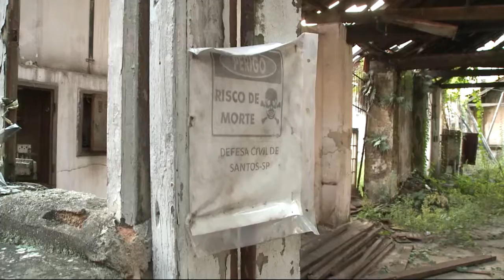Bom Dia Baixada - 02 de Março de 2017